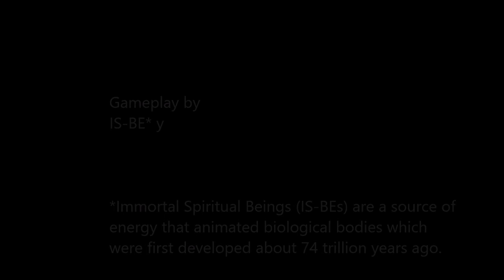Child of Light_Lp163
光明之子 完整遊戲解鎖 (日英文版)